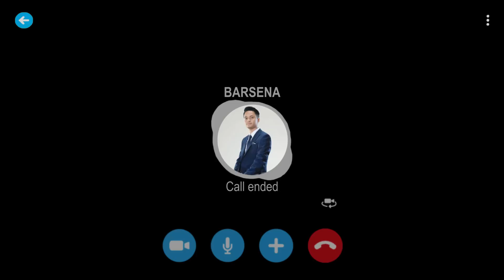ROSSA FEAT. BARSENA - KU MENUNGGU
Buat nemenin quarantine period kalian selama dirumah, kali ini aku ngajakin Barsena buat kolaborasi nyanyiin lagu "Ku Menunggu" dari aku. Ini pertama kalinya kita duet dan semoga kamu semua suka yaa